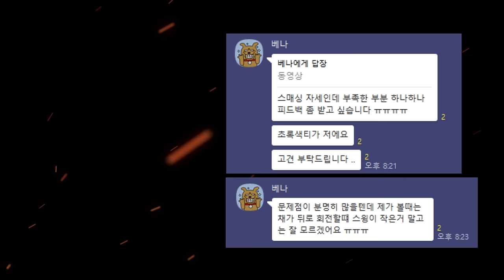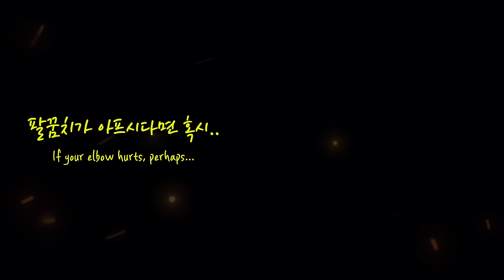스매시에 힘이 안실리는분들은 "자세히" 보세요 (멤버십 베나님 질문답변)